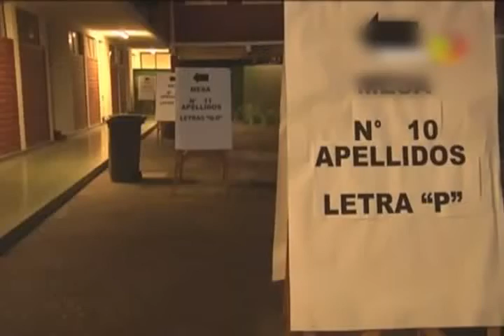PROBLEMAS AMBIENTALES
La Municipalidad de iquique fiscalizará los edificios y establecimientos cuyas actividades impactan negativamente a su entorno y a la comunidad, en cuanto sean denunciados por los vecinos.
La administración municipal sostiene que hay un problema de hábitos y cultura, que no se precupa por la situación de terceros